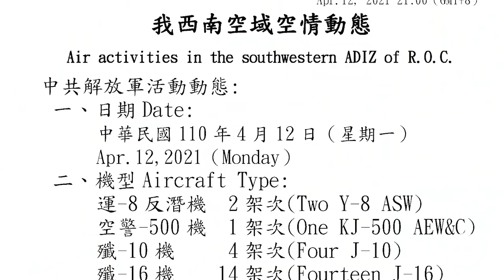台海、南海、东海 战争凶险中谁与争锋？| 三权合一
中国在南海、台海、东海动作频频，印太局势像一战前的欧洲一样凶险吗？衝突爆发可能有多大?
美日军演刚结束，美菲联合军演12日开始，日本首相则将访问华盛顿，美国的印太战略如何布局?亚洲的小北约可能形成吗？

翻墙有方：
1. 下载新版“赛风”Psiphon 3